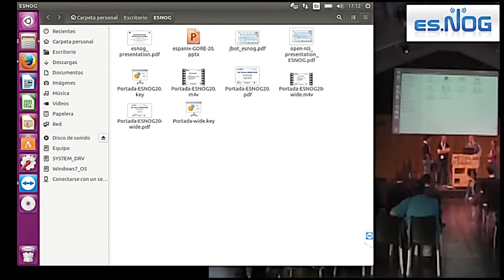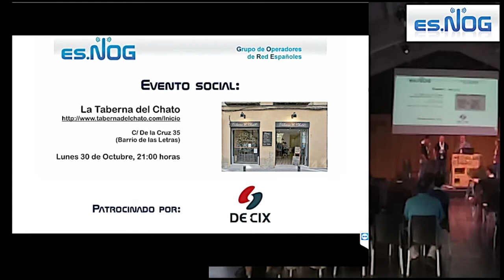ESNOG20 - Discusion de futuro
Discusion abierta entre asistentes al ESNOG-20 sobre el futuro de ESNOG como asociación.

Moderada por Joao Damas, Fernando García, Borja Marcos y Mª Isabel Garcia.